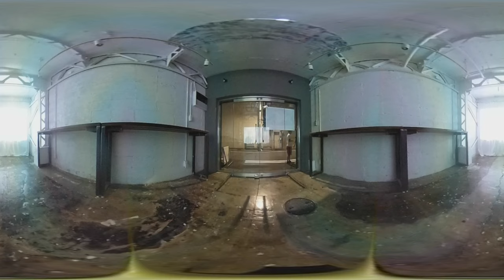COLOR BOMB SERIES | sample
Art Installation  by Shoji Van Kazumi @ Bakurocho FACTORY